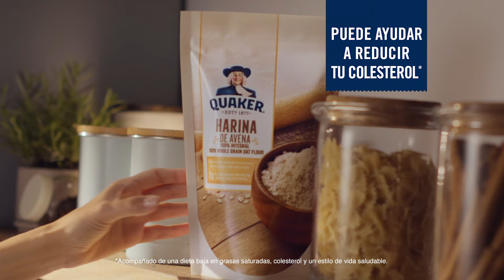Galletas de Avena Quaker®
Haz que tus recetas sean aún más nutritivas preparándolas con la nueva Harina de Avena Quaker® 🥣 ¿Ya la probaste?